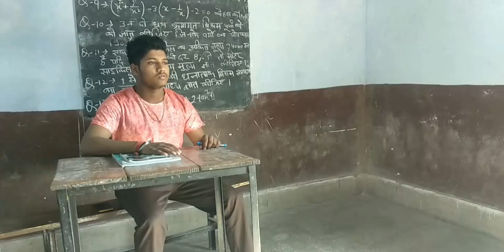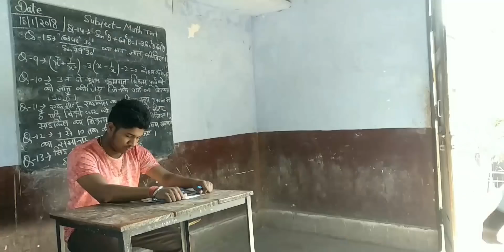Exam Time 📒📒|| Himanshu Pathak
This only for entertainment not to hurt anyone..Thank u
My accessories :
Tripod : Smiledrive 105 CM LONG LIGHT WEIGHT MOBILE TRIPOD WITH WIRELESS CLICKER Tripod